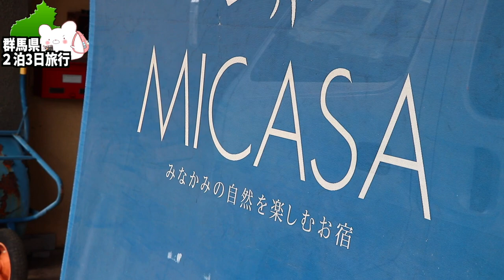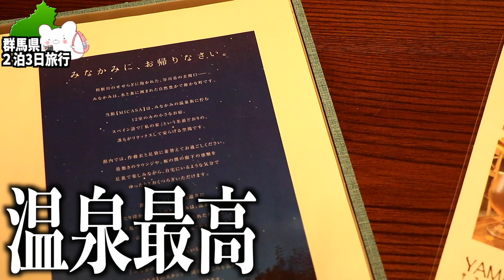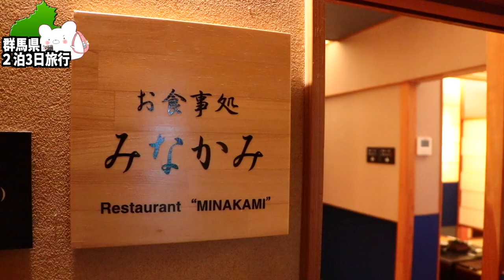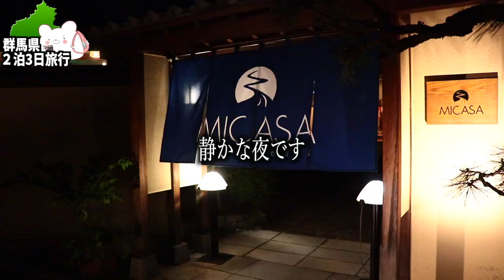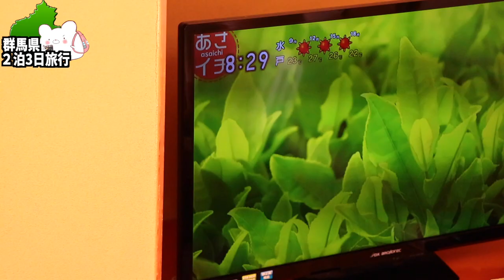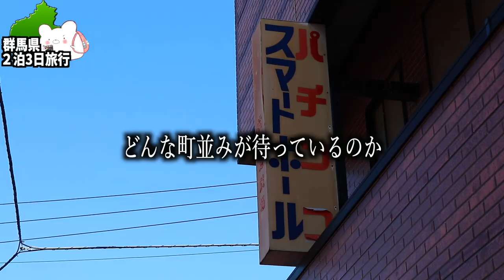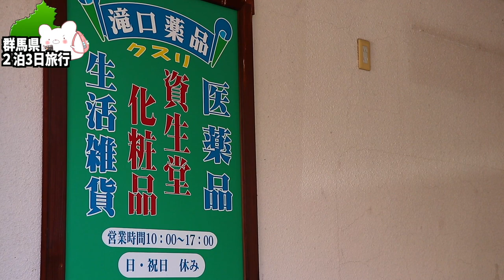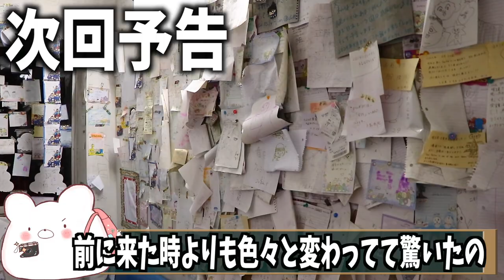【水上温泉】バブル遺産の廃墟だらけと言われる温泉街に宿泊してみたら素晴らしい宿に出会いました。〜part2〜【みなかみの自然を楽しむお宿 MICASA】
★みなかみの自然を楽しむお宿 MICASA★

■ーーー2022年2泊3日群馬旅行ーーー■